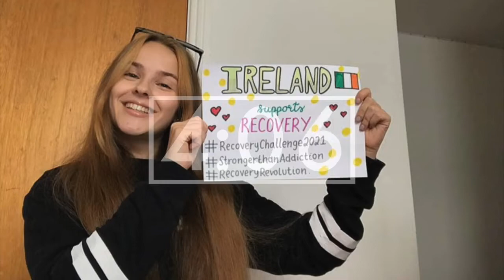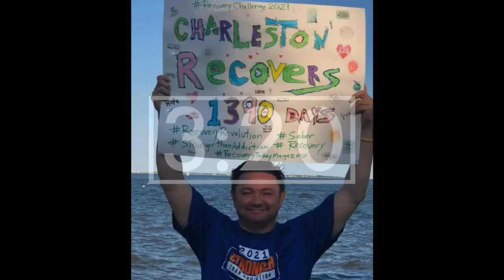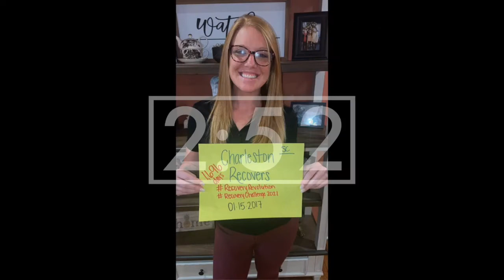Recovery Revolution Live with Sophie Roya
Sophie is an Addiction Recovery Coach and, separately, a Brand Strategist.
Having grown up in Switzerland and the UK, Sophie now lives in Australia and works with clients worldwide. She's passionate about helping others strengthen and maintain long-term recovery and owns her own coaching practice, The Wolf You Feed. During her prior 10+ year marketing career with world-class brands, she held a number of senior leadership roles and an executive board position. After overcoming her own challenges with highly
functioning addiction, Sophie uses her personal transformative experiences to help others encounter long term, rewarding personal growth and life satisfaction 'on the other side' of addiction. She knows from her own experience that it is possible to attain, and maintain, a life of meaning, purpose and joy after addiction. Sophie is also the co-founder of From Here On; a
coaching practice that offers 'at home' rehab programs specifically designed for executives.

TheWolfYouFeed.com